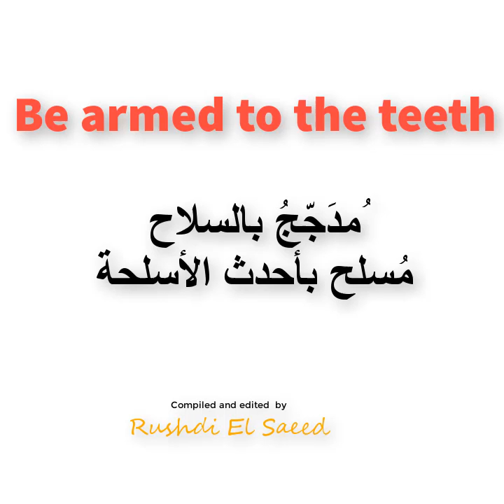be armed to the teeth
Learn English Idioms :  be armed to the teeth